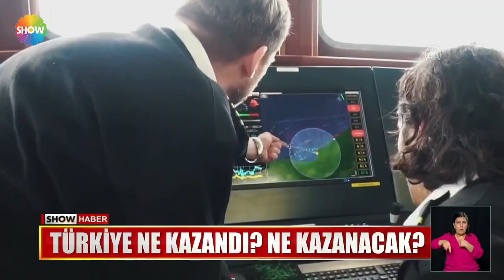Türkiye ne kazandı? Ne kazanacak?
BÖLGEDE KARTLAR YENİDEN DAĞITILACAK, REZERV ALANLARI GENİŞLEDİKÇE, ENERJİDE DIŞA BAĞIMLILIK VE CARİ AÇIK SON BULACAK. "NE DOĞU NE BATI. YENİ EKSEN TÜRKİYE" SLOGANIYLA AÇIKLANAN TARİHİ MÜJDE TÜRKİYE'YE NE KAZANDIRACAK? İŞTE AYRINTILARI.